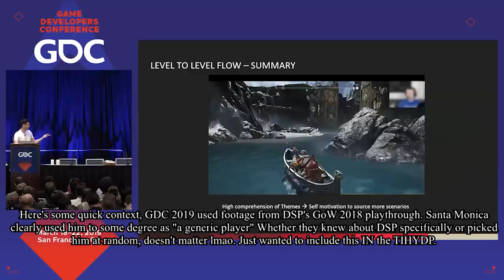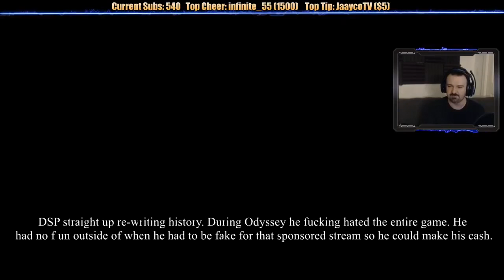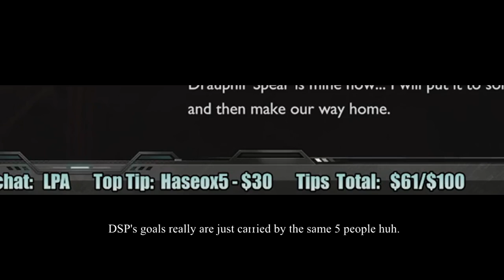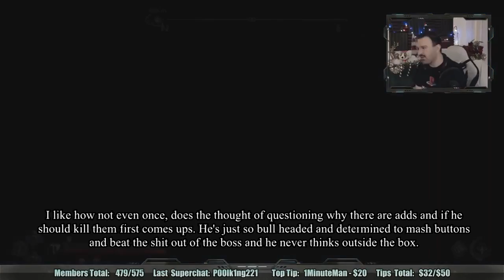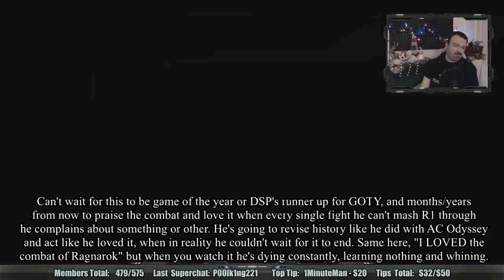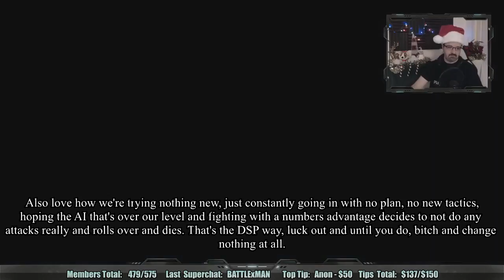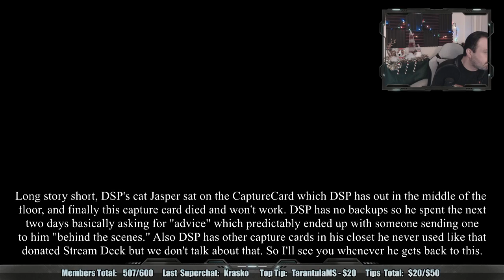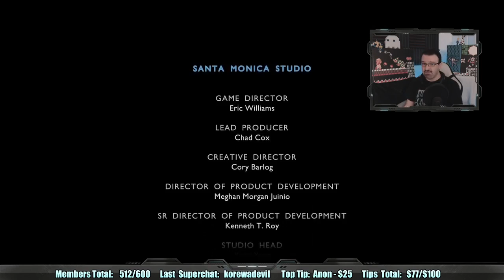This Is How You DON'T Play God of War: Ragnarok (0utsyder Edition)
Timestamps:
04:02 - DSP is Santa Monica's Favorite Let's Player
3:07:47 - DSP vs Harderfill
3:24:59 - DSP vs Beigadr
4:23:56 - 6:25:20 DSP vs Svipdagr the Cold + Sisters
Yes this boss fight is over 20% of the TIHYDP. and clocks in at just over 2 hours
8:41:14 - King Hrolf

Shout out to Hell Shake Pootis for the DSP FNAF Edit.
Shout out to FoxShadow214 for the Spooky Sanic Hat DSP.